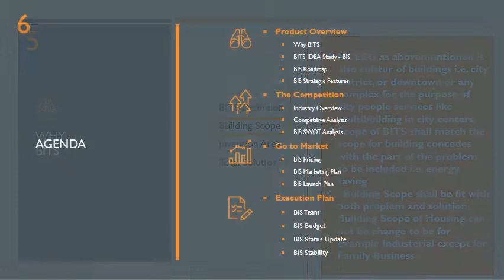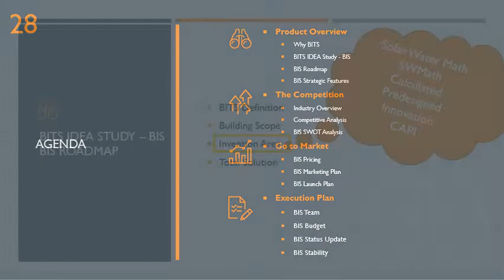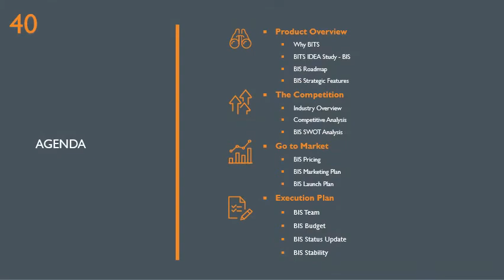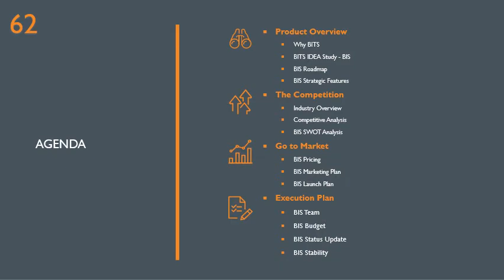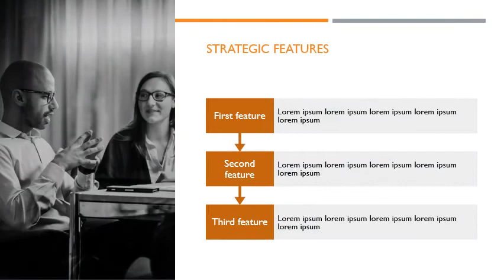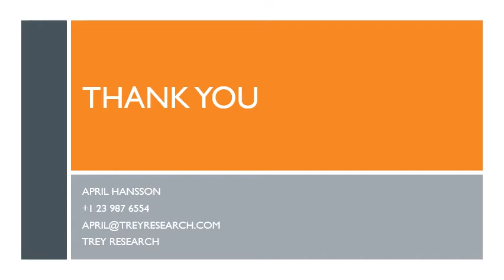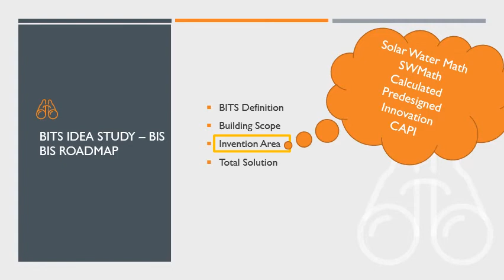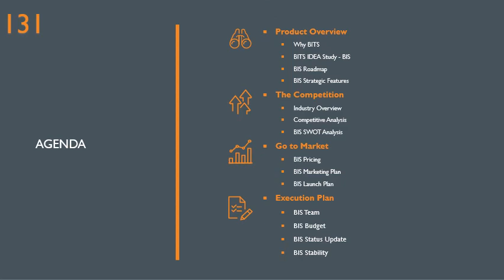BITS IDEA STUDY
ABOVEMENTIONED ARABIC
Audio Book Chabters - ABC in Arabic Narriation
The Prophets in "QURAN" Arabic Narration
Prophets in Quran are named counted to 25
Arab Prophets are four (4)